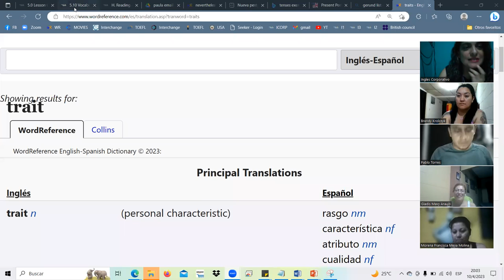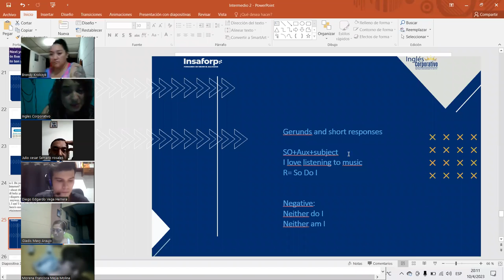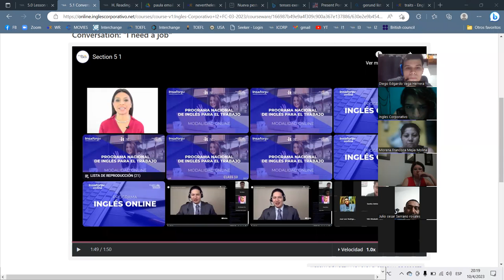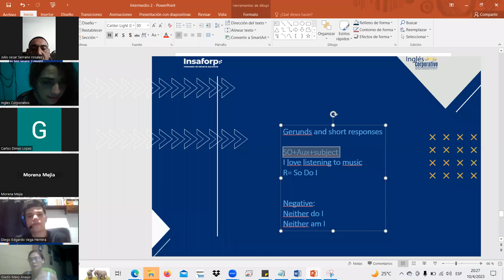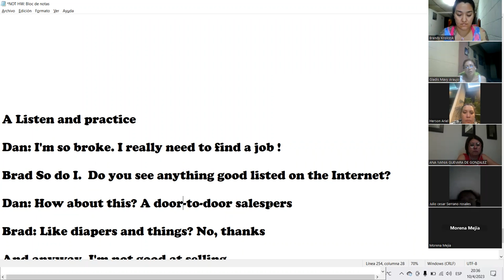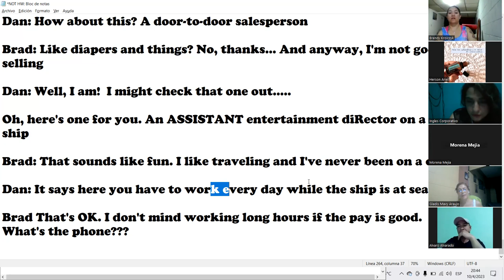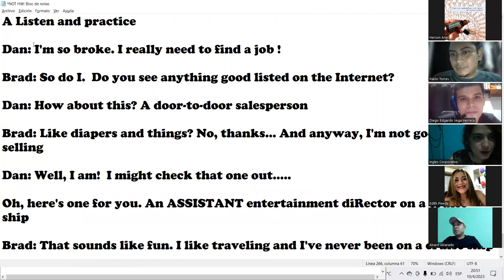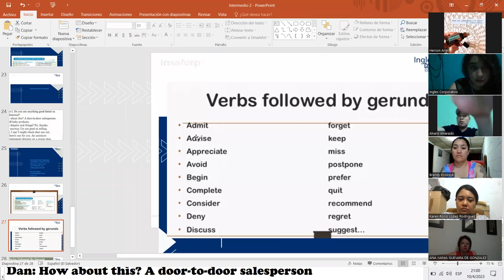SESION13-ABR.10.23 I2-01-8-9-PM-03-23 Landaverde, Gerunds